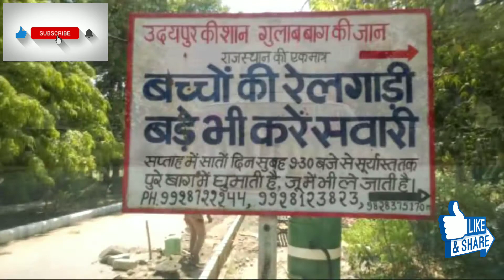Udaipur travel guide | places to visit | Rajasthan tourism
In this video there is information of all the places you can visit in Udaipur . Travel guide for the Udaipur city.